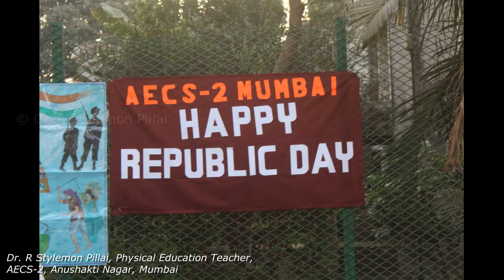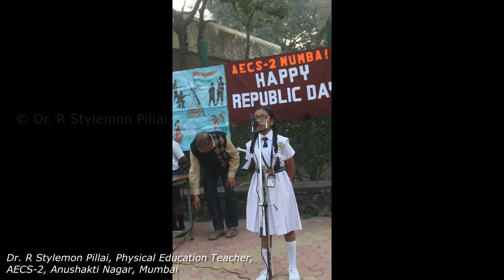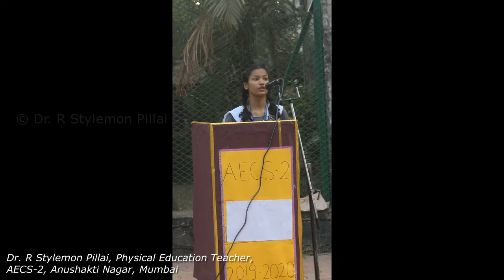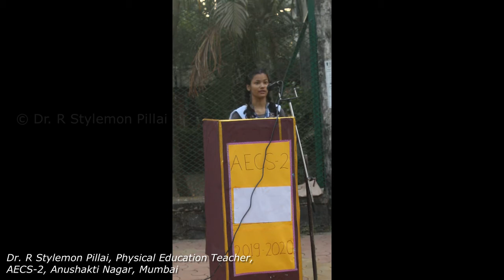REPUBLIC DAY CELEBRATIONS @ AECS-2 - गणतंत्र दिवस समारोह [ 2020 ]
Dear children,
 Every year Republic Day is celebrated in India on 26th January with zeal and enthusiasm. It’s a day to honour the Constitution of independent India. Republic Day is celebrated all over India with great gratification and joy.
On this day, let’s recall the true heroes of India who sacrificed their lives to give us freedom.